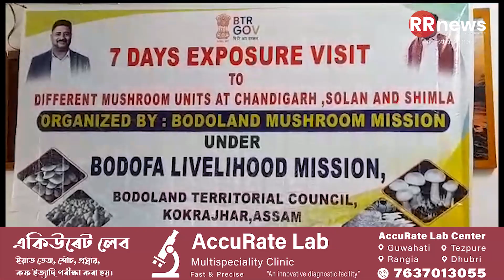বিটিআৰ পৰিষদীয় চৰকাৰৰ উদ্যোগ হাৰিয়ানা,হিমাচললৈ ৰাওনা বিটিআৰৰ ৪০ কাঠফুলা খেতিয়ক দলৰ৷